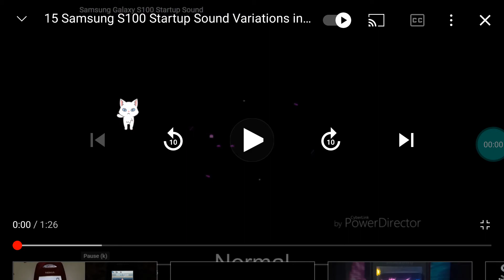March 6, 2021